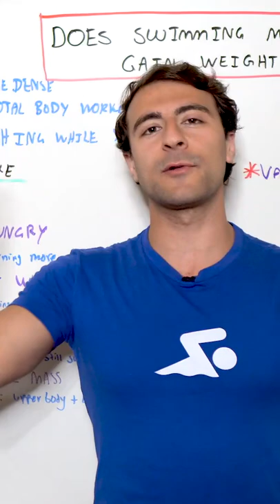Why You DO Want to Gain Weight If You Swim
Swimming might be making you gain weight - but it's not a bad thing!